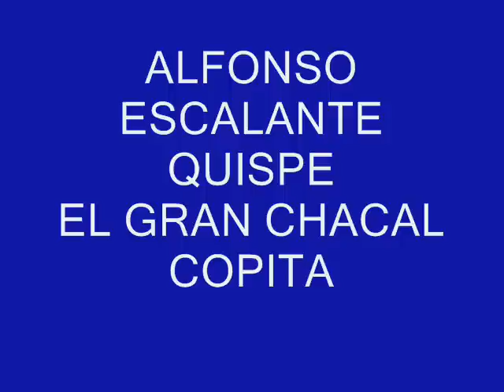CHACAL-COPITA DE ORO-ALFONSO ESCALANTE Q.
CUMBIA DE ANTOLOGIA SOLO PARA CANTINEROS CON EL CHAPARRO DE ORO